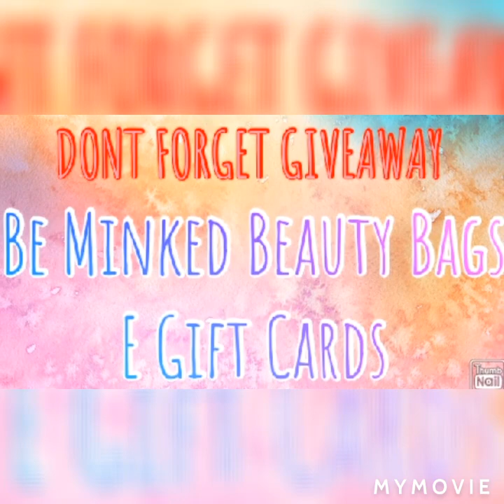INTERVIEW PARODY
INTERVIEW.. jazz and Chris

don't forget about GIVEAWAY.. three Be Minked Beauty Bags filles with goodies.
 To see what's included check out BE MINKED BEAUTY TV on youtube